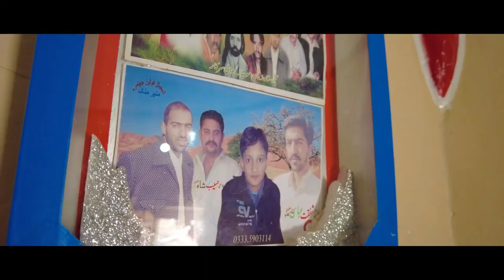Jhamra Shareef.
Farrukh Sultan Zulfi presenting first documentary film on Jhamra.
Jhamra ( جھامر ) is a village in the Kallar Kahar Tehsil of Chakwal District, in Punjab, Pakistan.It is famously known for the Syeds living in Jhamra. The most notable family of syeds is Mushadi family. They are very popular among local as well as people from all over the Pakistan. They have maintained the teachings of their forefathers and are spreading their teachings across all of Pakistan. Mach of Sehwan Shariff and Darbar Sakhi Bodlar Bahar is also under the supervision of these Mushadi Syed family.